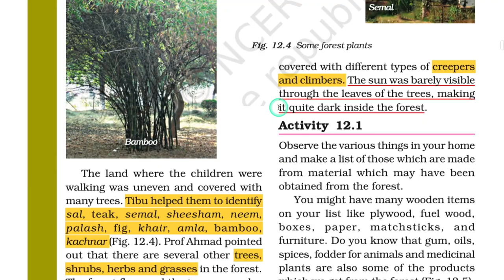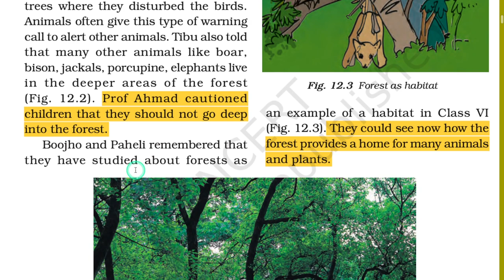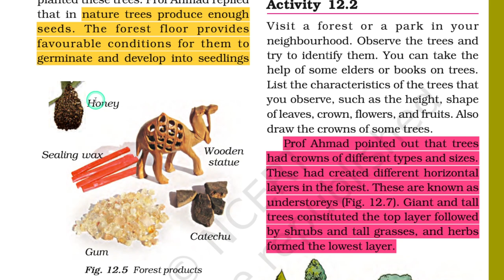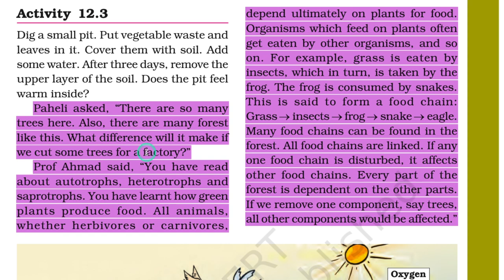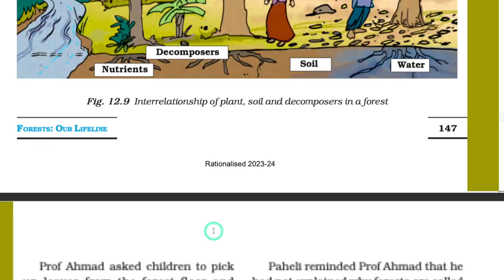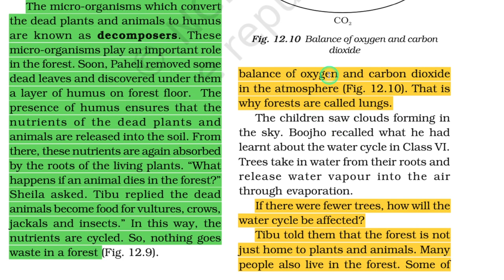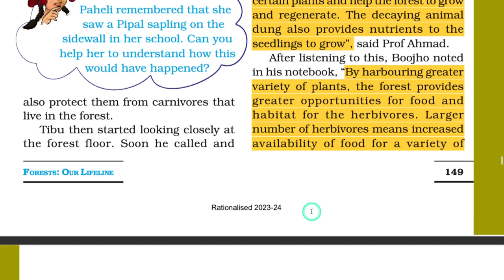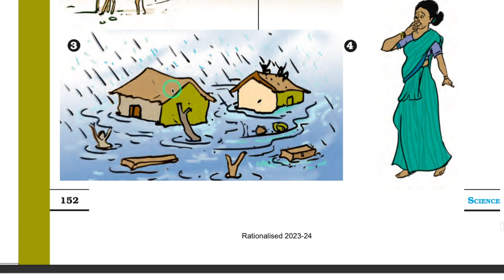Forest Our Lifeline Class 7 Science Chapter 12 Easiest Explanation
This Video is About:
Forest Our Lifeline Class 7 Science Chapter 12 Oneshot Explanation
New NCERT Class 7 Science Chapter 12
Complete explanation of Class 7 Science Chapter 12 Forest : Our Lifeline

Lakshya Batch 2023-24 is a 100% Free Batch that covers the complete course of CBSE Class 7 Students. The Batch includes:
Full Chapter Explanation Videos in Oneshots
Question Answers Videos
PDF Notes - Full Chapter Notes and Revision Sheets
Telegram Group for Discussion, Updates, and Doubt Solving

Hi, My name is Aditya Kaushik, founder of Acadhub. I teach all the subjects as easily as possible so that learning becomes fun. Our motto is “Padhai with Moj Masti”.